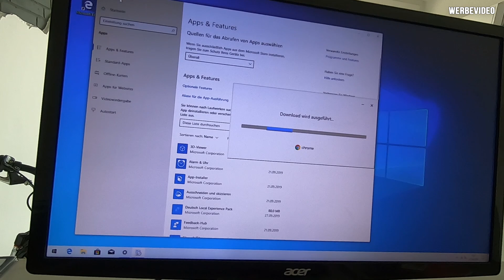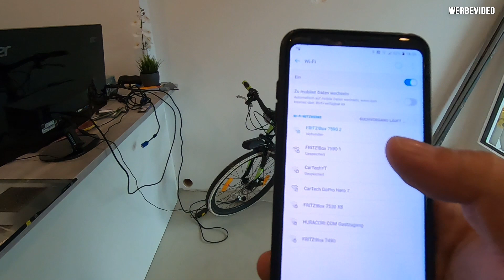Handy Soooo Ich Sooo Wlan Unwall ...